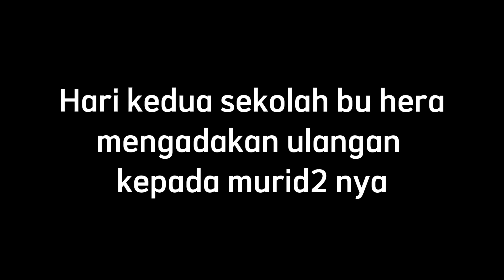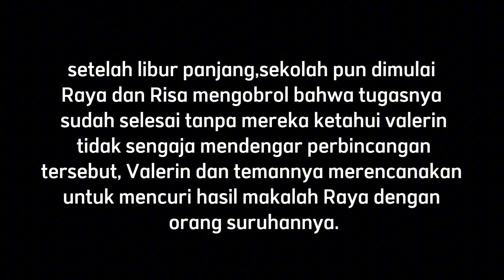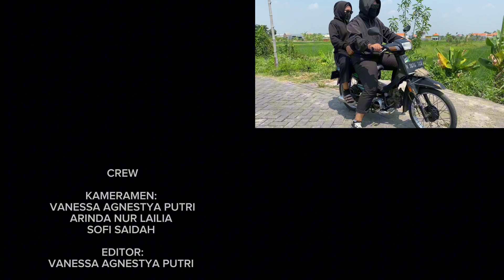COBALAH MENJADI AKU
A Film by XI ASKEP 2

Director : Jasmine Izza Putri

Short Movie Festival
Projek Penguatan Profil Pelajar Pancasila (P5)
Berekayasa & Berteknologi Membangun NKRI